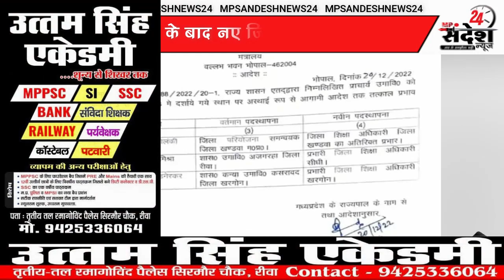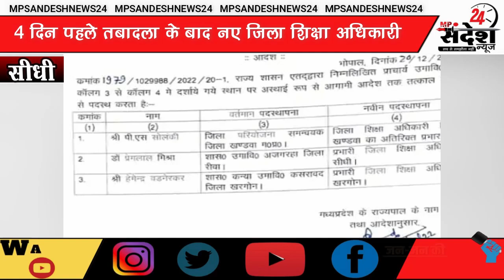सीधी- 4 दिन ही टिके जिला शिक्षा अधिकारी रीवा के डॉ. प्रेम लाल मिश्रा संभालेंगे पद